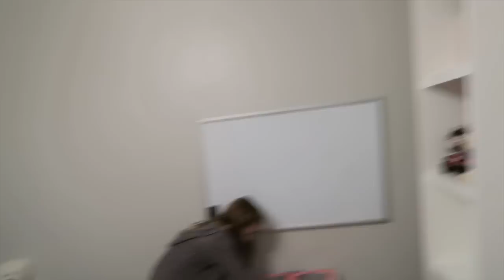I LOVE MY NEW SWEETHEART BED!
Keep watching...this vlog covers two days. Yesterday and today since I know everyone was waiting to see Karli's new bed :)
My new bed on Amazon

Check out Karli's Amazon page with tons of items she has shared in her videos

WE POST NEW VIDEO'S EVERY DAY
Leave us a comment - We try to respond to as many as we can!!